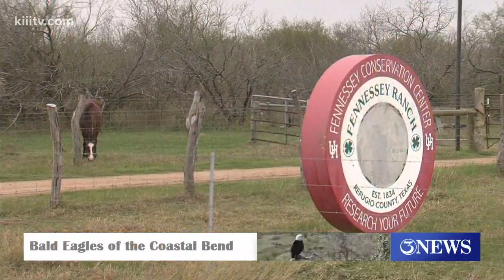Bald Eagles of the Coastal Bend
Trey Barron is a Wildlife Diversity Biologist with the Texas Parks and Wildlife says the eagles here are part of the 2025 nesting eagles located from Corpus Christi.